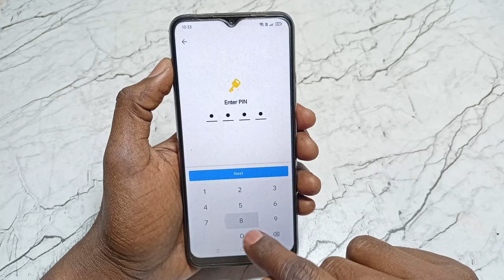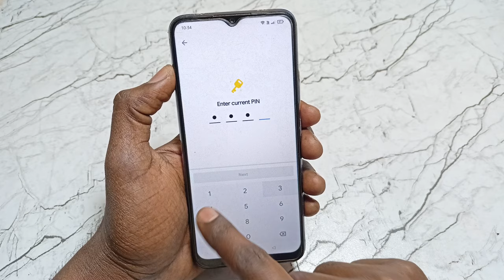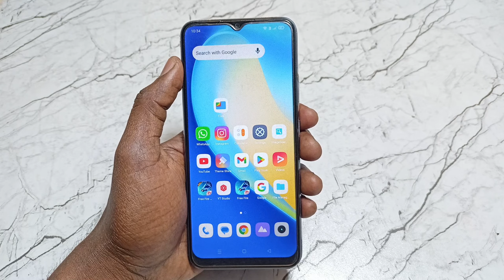Google File - Safe Folder Ka Lock Kaise Tode | Safe Folder Ka Password Bhul Gaya Ab Kaise Khole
Video Queries -

safe folder ka password bhul gaye to kya kare

Important Videos...